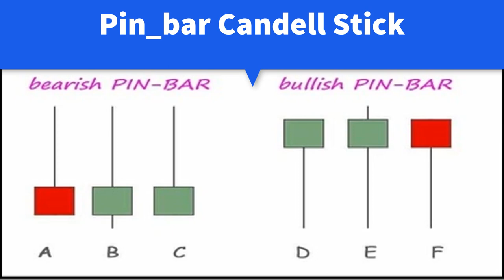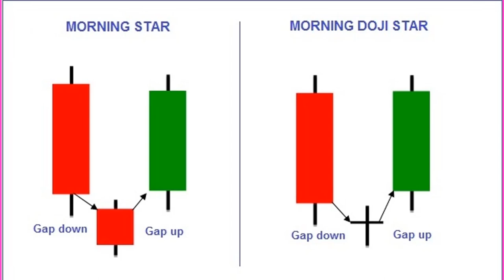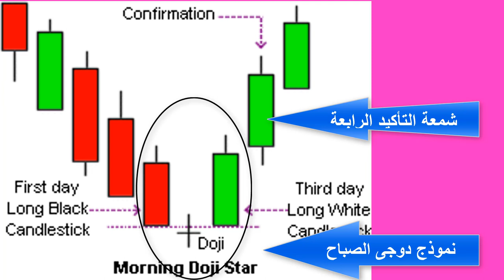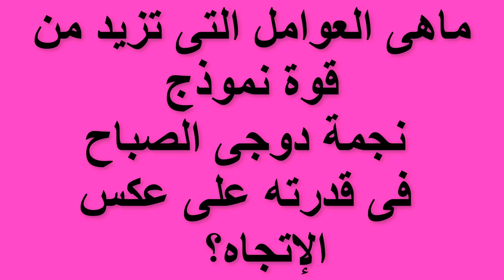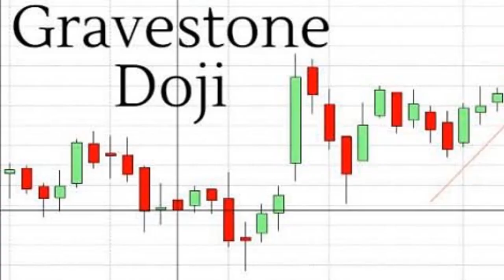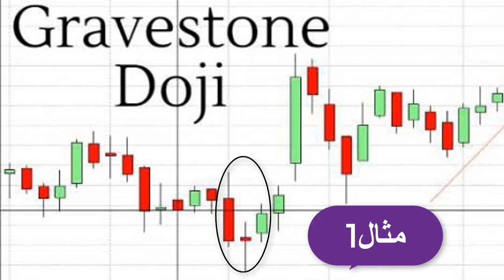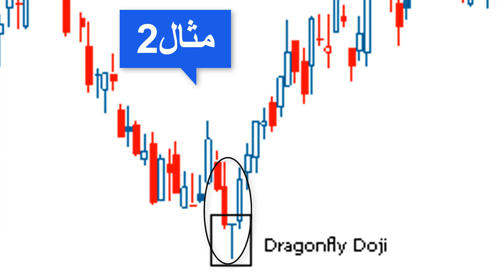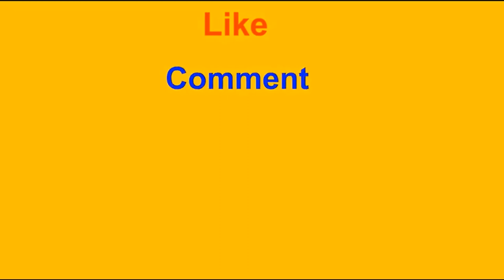25 _تعرف على كيفية التداول بنموذج _ Doji Morning Star _نجمة دوجى الصباح.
نتعرف على نموذج نجمة _دوجى الصباح_ من حيث الشكل وسبب التسمية والفرق بينها وبين _نجمة الصباح _وكيفية التداول بهذا النموذج والحالات التى يتكون فيها هذا النموذج ...مع بعض الأمثلة العملية على الشارت.